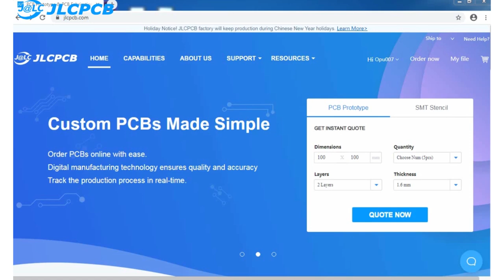How to Make Powerful Smart Remote Controlled Road Cleaning Car - Very Easy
JLCPCB one of the best pcb manufacturing brand and their pcb quality is very good.

Hi friends in this video I'll show you how to make powerful smart remote controlled road cleaning car.